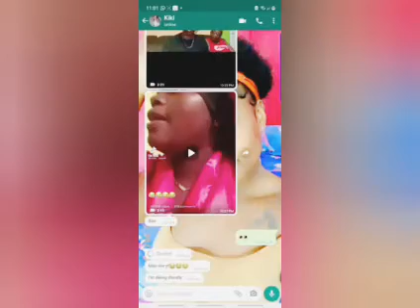If this doesn’t make ur day then something wrong with u 😂😂😂 “oooooaaahhhh”